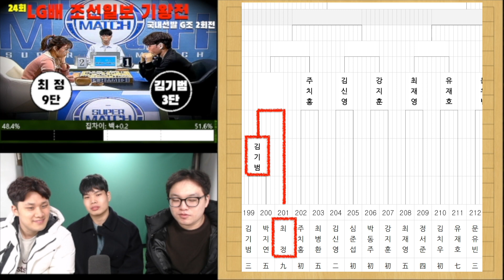바둑인을 소개합니다 ep_3 프로기사 김기범 4단 -바둑편-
앞으로 긍정맨 김기범 프로를 많이 응원해주세요!!